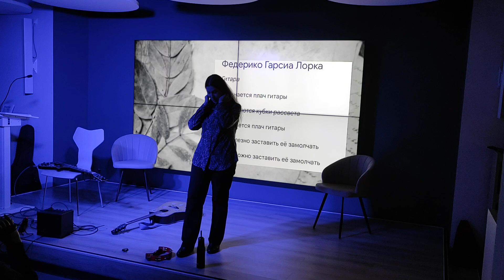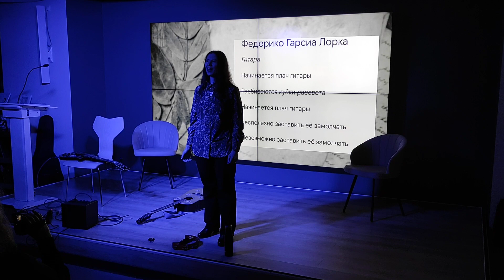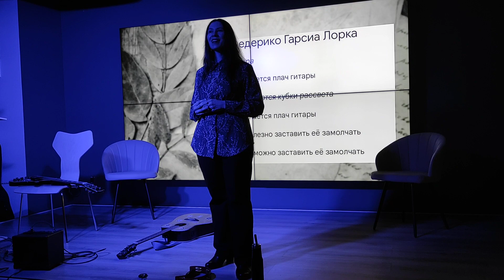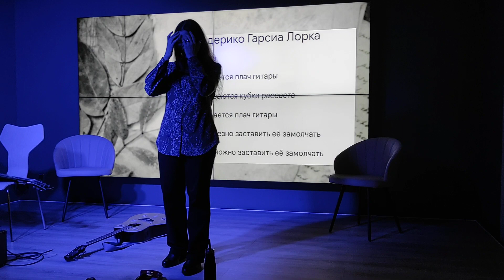Музыкально-поэтический вечер «По сонету всему свету» Центральная биб-ка им. К.Г.Паустовского(1)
Музыкально-поэтический вечер «По сонету всему свету» Центральная библиотека им. К.Г.Паустовского